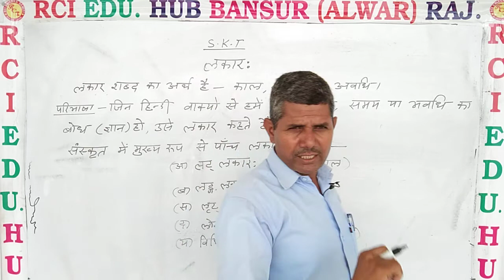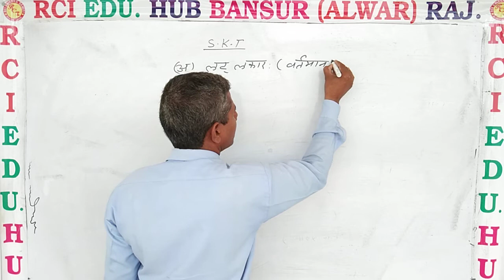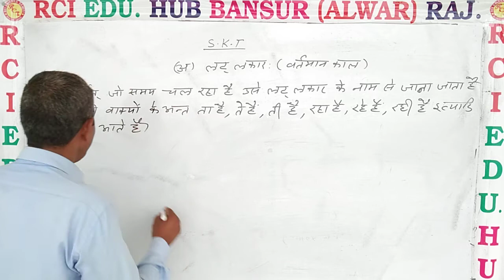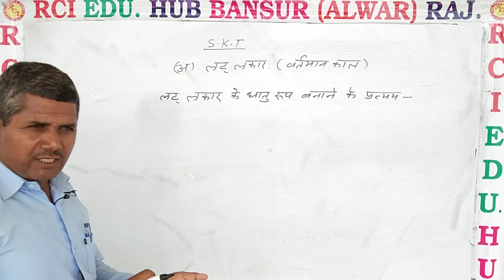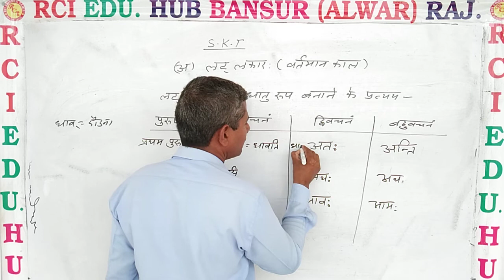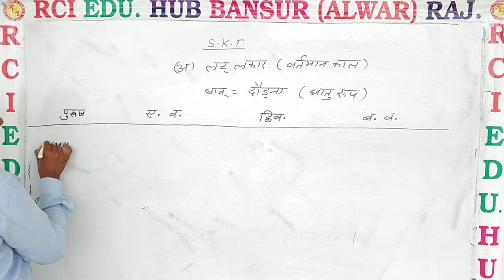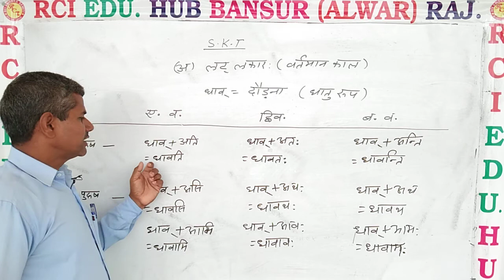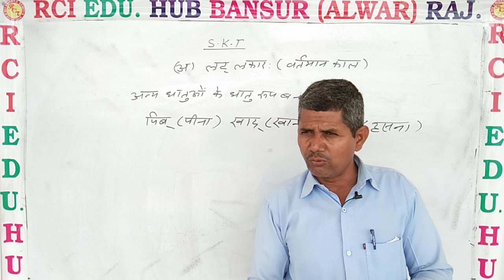लकार ll Rci Edu. Hub Bansur Alwar Raj. ll by op sir